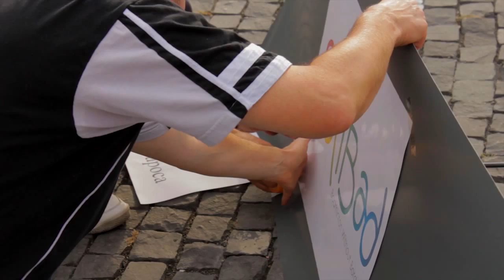Badminton in Cluj-Napoca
actiunea flashmob 2012 pentru popularizarea Badmintonnului ca si sport in Cluj-Napoca.
Actiunea s-a desfasurat in sincron cu alte 121 de orase de peste tot in lume sub numele de SOLIBAD 2012.
pentru mai multe informatii despre activitatea noastra intrati pe si dati join!